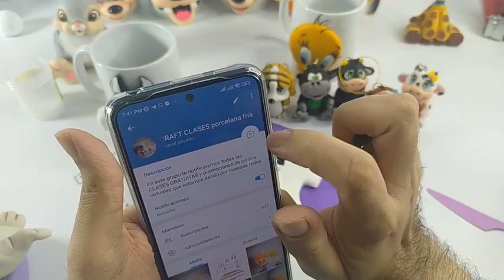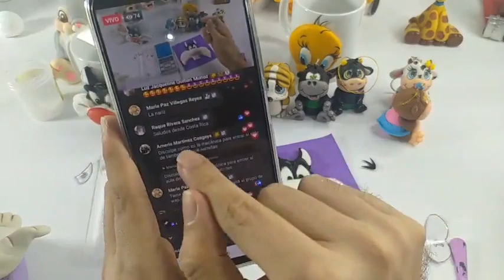Como hacer Taza Silvestre en Porcelana fría - Parte 1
En este video aprenderos como realizar fácil un curso completo de Cómo Hacer Silvestre en Taza en Porcelana fría - Parte 1.
Te dejo mis redes :
CANAL de TELEGRAM para las plantillas de la clase 👇